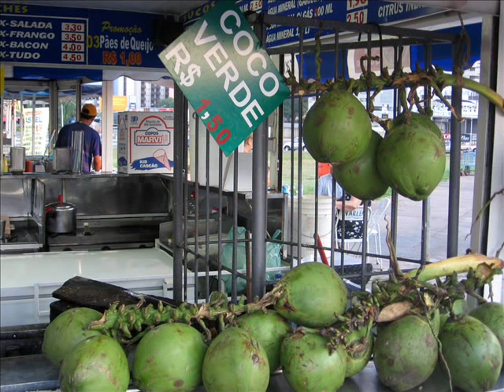Brazilian Dinner Samba, Bossa Nova, Background Music, Best Music from Brazil for Expo 2015